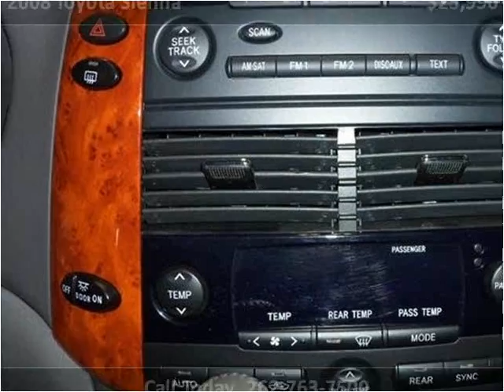2008 Toyota Sienna Used Cars Burlington WI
This 2008 Toyota Sienna is available from Lynch GM Superstore.